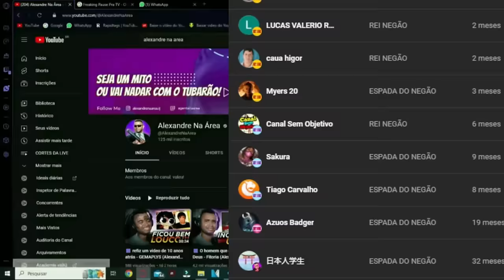comentários do ifood @felcaseita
💻 Configurações do meu PC:

Processador: Fx 8320e
Mobo: Ga970 USB3
GPU: GTX 1660 Super GDDR6